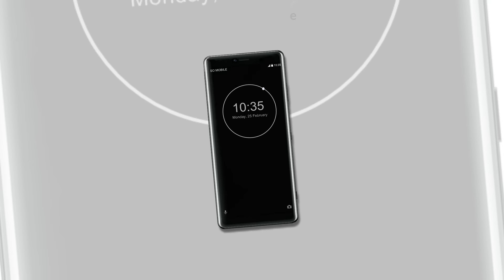Sony Xperia 1 First Look, Release Date, Price, Specifications, Official, Trailer, Features, Launch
Sony Xperia 1 leaked photo suggests a triple rear camera setup, a side-mounted fingerprint sensor, and slight bezels on the top and bottom portions of the display. The phone is tipped to run on Android Pie, pack a 6.5-inch 4K HDR OLED display panel with 21:9 cinema-wide screen and Corning Gorilla Glass 6 protection. It is listed to be powered by the Snapdragon 855 SoC paired with 6GB RAM. Internal storage should be at 128GB with the option to expand further using a microSD card slot (up to 512GB).

Coming to the tri-camera setup, the Xperia 1 comes with three 12-megapixel sensors - one normal lens, one super wide-angle lens, and one telephoto lens with OIS support. Features include 4K HDR videos in 21:9 cinema format, a Cinema Pro app, HD super-slow motion, RAW format support, dual-pixel feature support. Up front, the Sony Xperia 1 comes with an 8-megapixel selfie sensor which lets you create 3D avatars of yourself using the 3D Creator feature.

The phone packs a 3,300mAh battery, and connectivity options include 4G LTE, dual-SIM slots, and a USB Type-C port. The Sony Xperia 1 is IP68 certified for water and dust resistance.

3. Amazon India ~
4. Amazon US ~